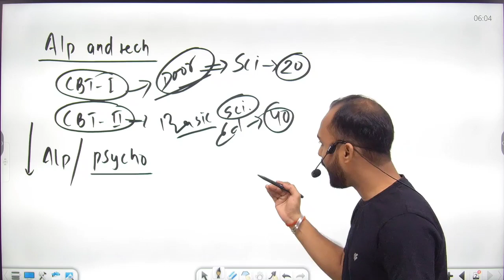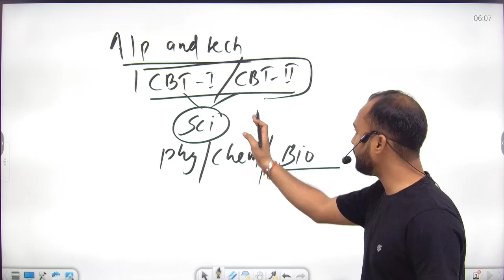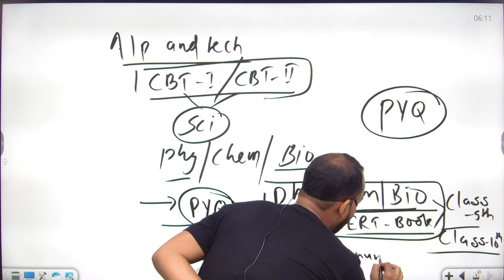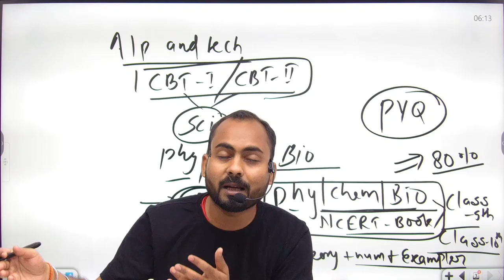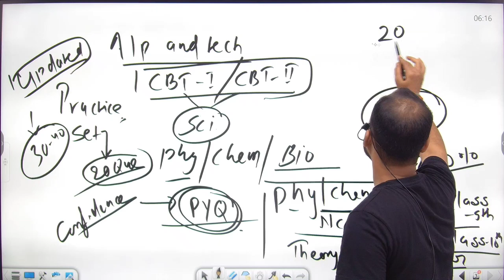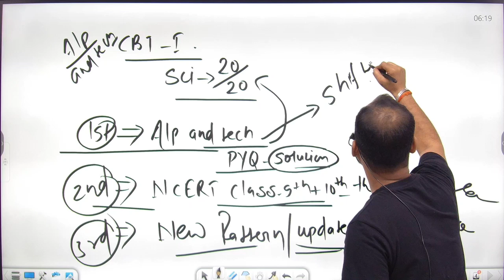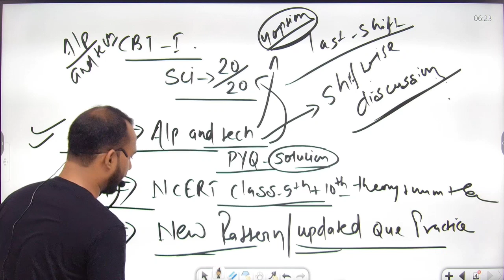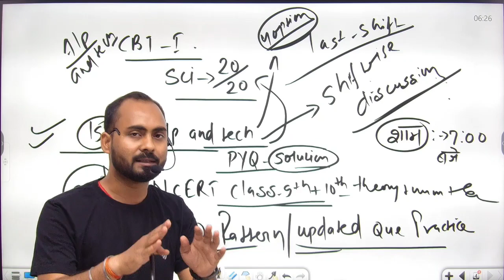उलझन से सुलझन तक🔥|How to Crack Alp & tech Science||Science best startegy for Alp & tech Exam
Dear students
    in this video Alok Singh Aatish discussed about how to crack alp & technician Science.

"SCI BEST STRATEGY FOR ALP & TECH-2023"